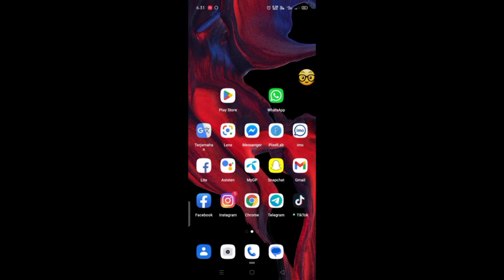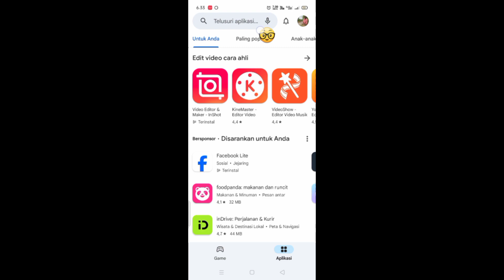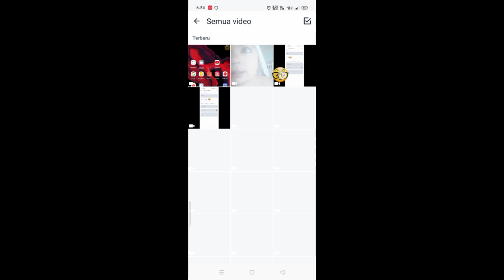Cara Upload Status Video Kualitas Tinggi di WhatsApp (Update 2023) || Unggah Status WhatsApp HD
Cara Upload Status Video Berkualitas Tinggi di WhatsApp.

Apakah Anda ingin Melihat Cara Mengunggah Status Video Berkualitas Tinggi di WhatsApp. Jika Ya, Video Ini Cocok Untuk Anda. Dalam Video Ini Saya Akan Tunjukkan Cara Mengunggah Status Video Berkualitas Tinggi di WhatsApp. Saya Akan Menunjukkan Proses Paling Mudah Untuk Memeriksa Riwayat Tontonan Jadi Tonton Terus Video Lengkapnya Tanpa Melewatkan Untuk Mempelajari Cara Mengunggah Status Video Berkualitas Tinggi di WhatsApp. .

❤️Topik Video... .

 Cara Upload Status Video Kualitas Tinggi di WhatsApp (Update 2023),
 Unggah Status WhatsApp HD,
 Cara upload video di status WhatsApp tanpa kehilangan kualitas,
 Resolusi video apa yang terbaik untuk status WhatsApp,
 Bagaimana cara mengunggah resolusi tinggi ke WhatsApp,

 Penafian Hak Cipta Berdasarkan Bagian 107 Undang-Undang Hak Cipta 1976, Kelonggaran Dibuat Untuk "Penggunaan Wajar" Untuk Tujuan Seperti Kritik, Komentar, Berita, Pelaporan, Pengajaran, Beasiswa, Dan Penelitian,  Penggunaan Adalah Penggunaan Yang Diizinkan Oleh Negara Hak Cipta Yang Mungkin Melanggar Non-  keuntungan, pendidikan, atau penggunaan pribadi memberikan keseimbangan demi penggunaan wajar.